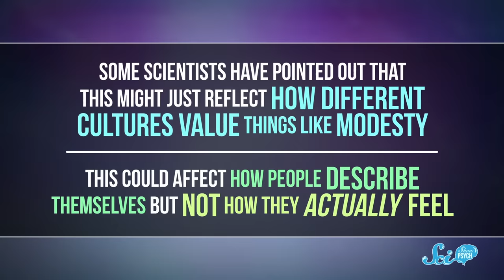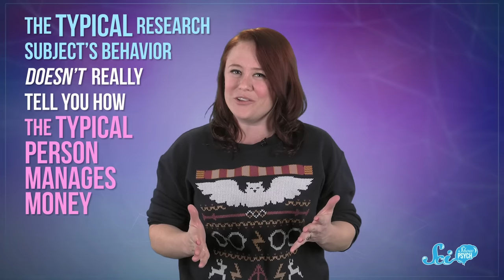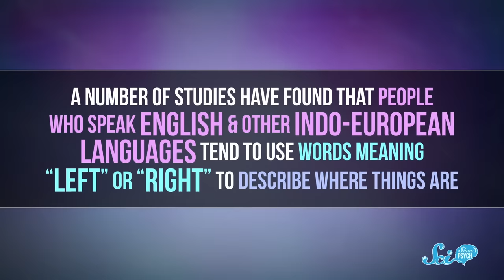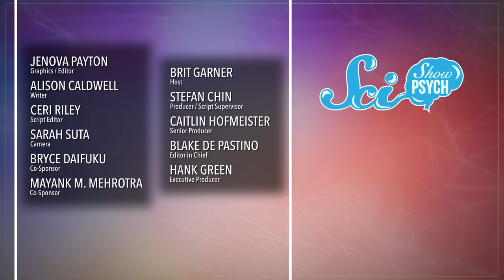The Hidden Biases in WEIRD Psychology Research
Psychology studies can be really skewed by the  WEIRD population (western, educated, industrialized, rich, and democratic). Why does this hidden bias exist?